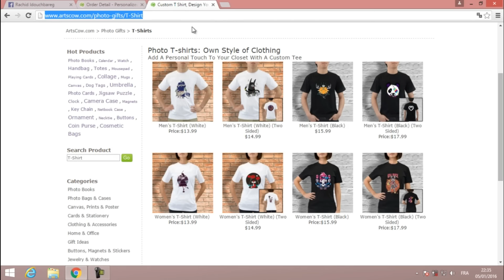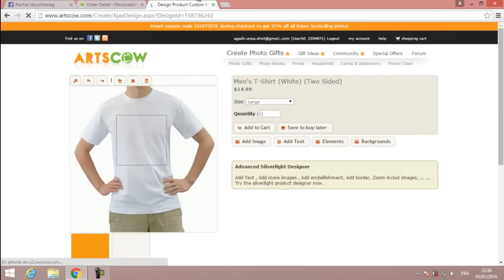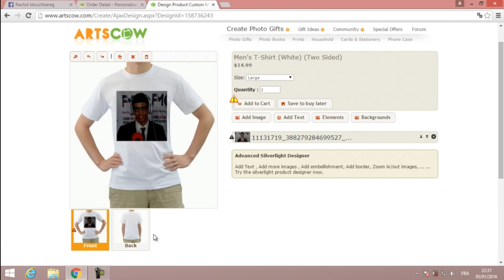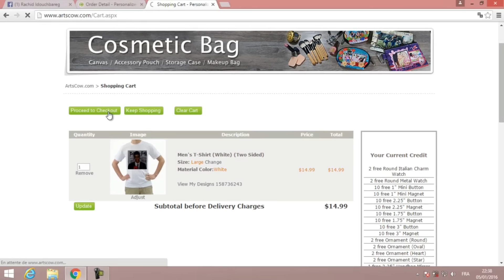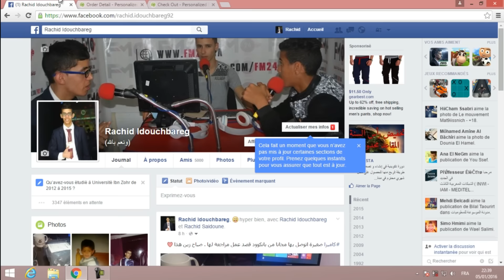طريقة الحصول على قميص مطبوع عليه شعارك أو صورتك الشخصية